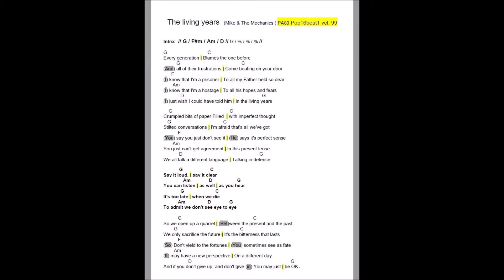The living years - PAUL CARRACK - Gulliver cover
Ci siamo voluti avventurare in un brano molto bello e quasi gospel di un artista forse poco conosciuto da noi ma che vale la pena di scoprire: Paul Carrack grande interprete, tastierista, pianista e chitarrista.